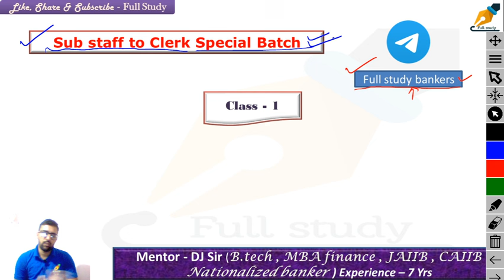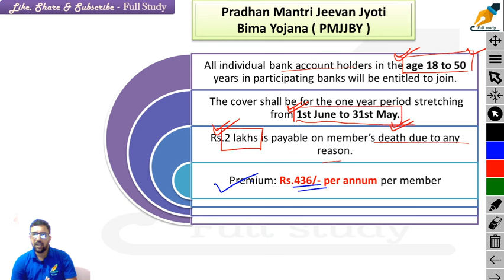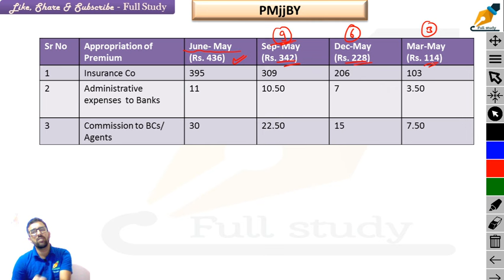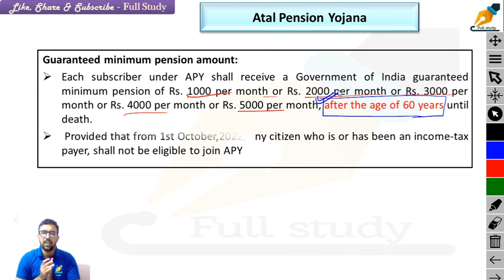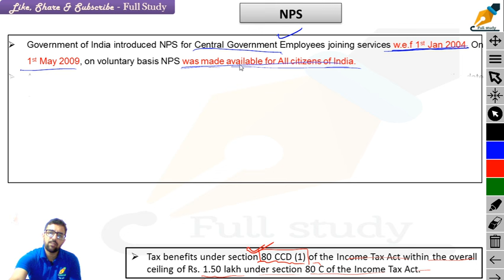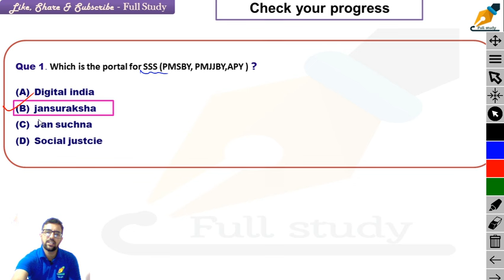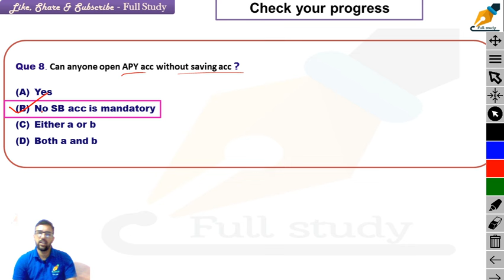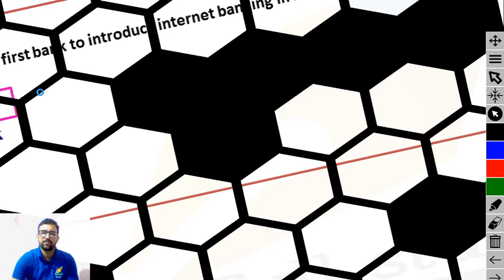Lecture-1 || Sub staff to clerk special - SSS schemes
Sub staff to clerk special batch @fullstudy1993